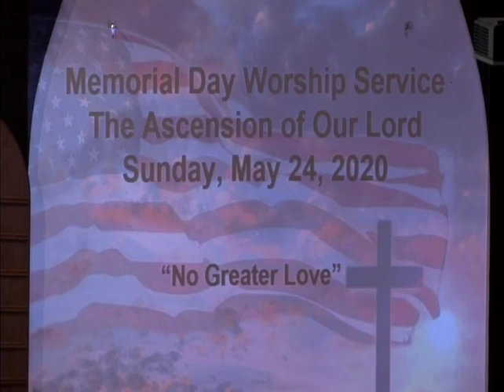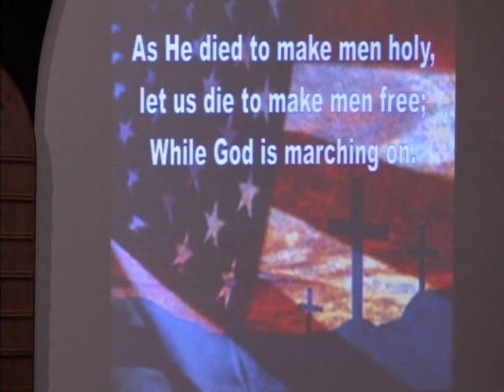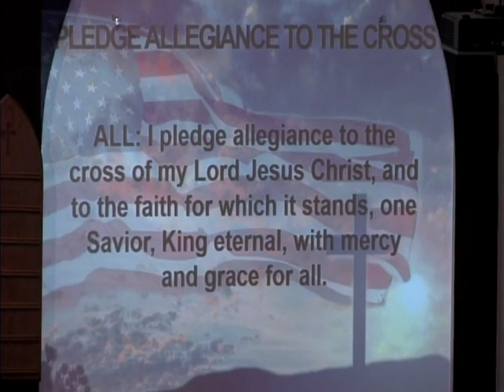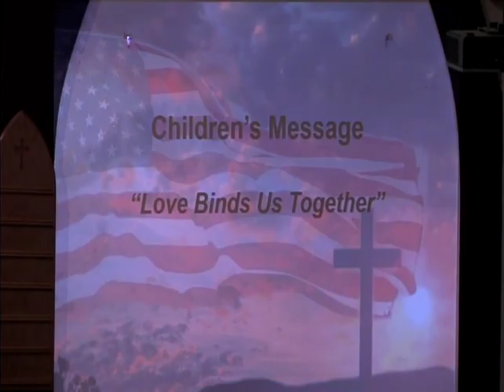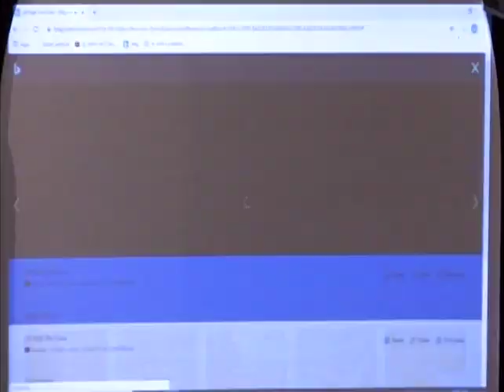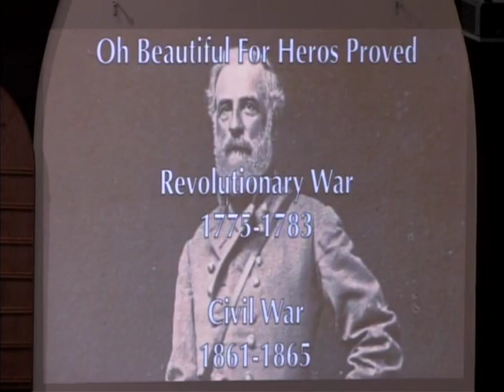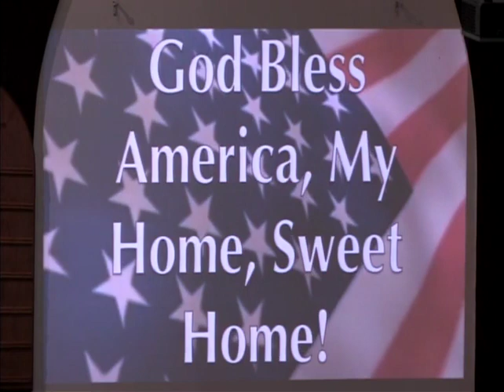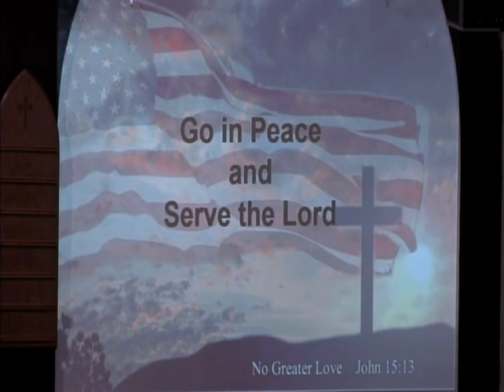No Greater Love May 24, 2020 Worship Service